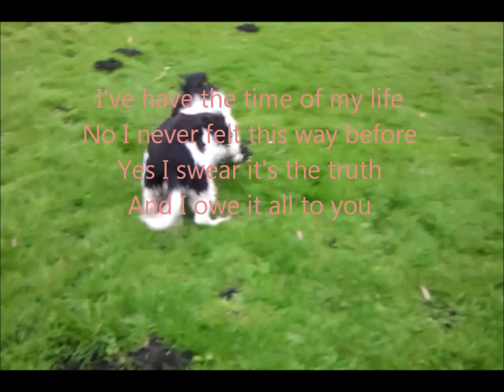Cocker Spaniel Balou compilation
My bestfriend since 2012!
(She is not fat, but her fur is very thick)